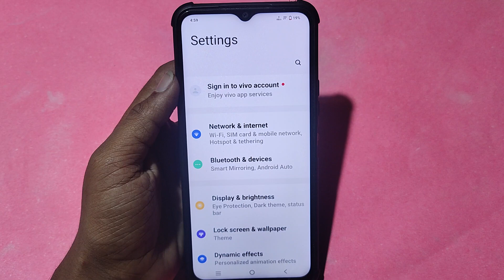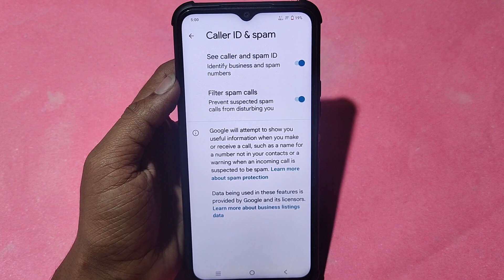How to turn off auto call recording, auto call recording band kaise karen, iqoo Z7s 5G auto call rec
Best powerful CPU under 10k

60-Inch Tripod with Bag

7 Socket 6A Extension Board

multiplug Extension